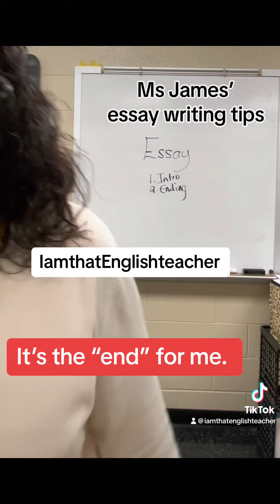Essay writing tips I need help with my essay. Basic essay tips How many paragraphs is an essay?